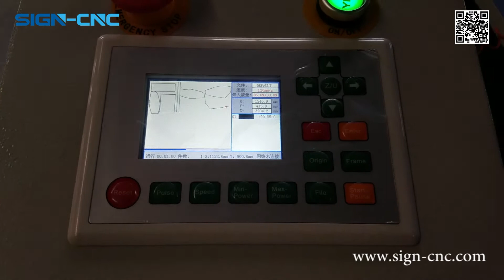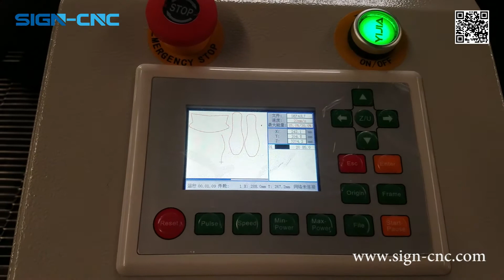Auto-feeding laser cutting machine for textile / fabric / leather / wool felt cut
Model 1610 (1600*1000mm) 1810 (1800*1000mm) 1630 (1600*3000mm)
Auto-feeding table for rolls fabric
Skype: signcnc